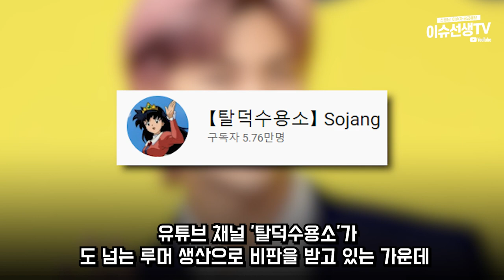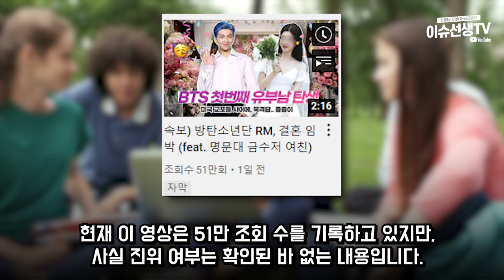유튜버 탈덕수용소 BTS RM 논란